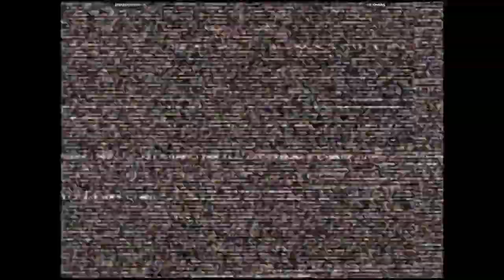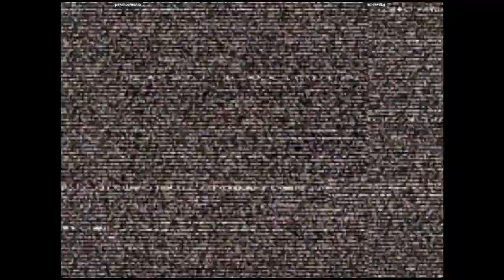CVS2 🕹 psychochronic VS mr.devilkg | 🇨🇦🇺🇸 Fightcade Online Retro Games